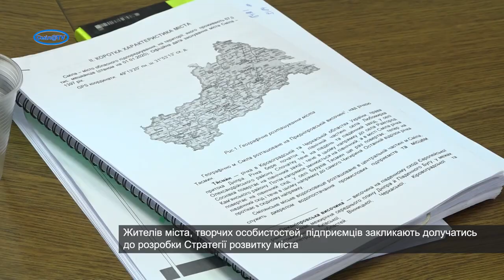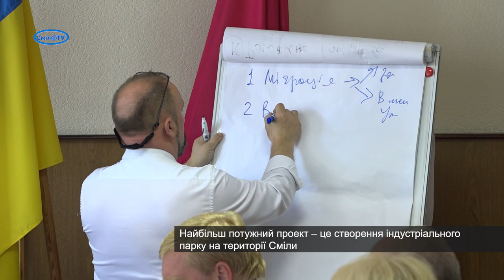Створюємо економічну Стратегію розвитку Сміли разом